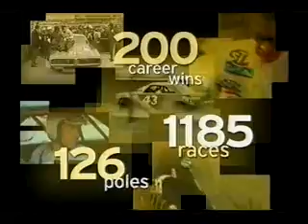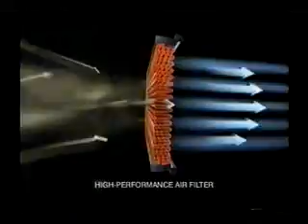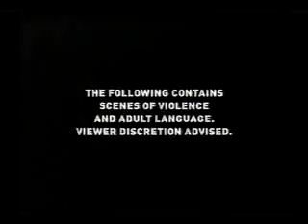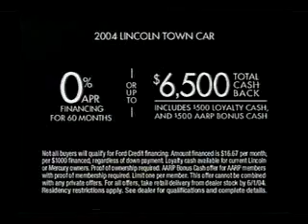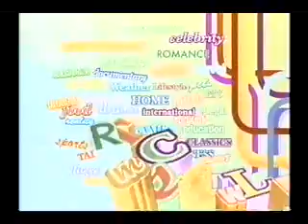2004 FX Commercials 4